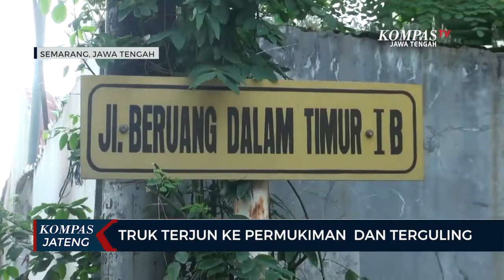Truk Terjun ke Pemukiman dan Terguling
SEMARANG, KOMPAS.TV - Diduga sopir mengantuk, truk bermuatan penuh cairan kimia Hcl mengalami kecelakaan pada Sabtu (26/06/2021) pagi, di Semarang. truk terjun dari tol dan terguling di permukiman warga di Jalan Beruang Dalam Timur 1B, Kalicari, Kecamatan Pedurungan, Kota semarang.

Diduga karena sopir mengantuk,  truk tangki bermuatan cairan kimia Hcl  atau Asam Clorida bernomor polisi L 9628 UL yang dikemudikan Yonatan dari surabaya ke kota semarang. Saat truk tiba di Jalan Tol Gayamsari KM 433, truk kehilangan kendali kemudian menghantam batas jalan tol dan kemudian terjun dan terguling ke permukiman warga dengan ketinggian 7 meter. Truk sempat menghantam truk boks dan bagian depan rumah milik warga. Beruntung tidak ada korban dalam kecelakaan tunggal ini dan sopir truk tangki hanya mengalami luka. "Truk menghantam pembatas jalan dan terguling. Tidak ada korban dalam kecelakaan truk bermuatan hcl ini dan sopir truk selamat," kata suyadi, warga setempat.

Akibat kecelakaan tunggal ini, truk tangki mengalami kerusakan pada kabin truk. Selain itu, pembatas jalan tol, kabel PLN, kabel Telokm dan tiang listrik juga rusak. Sementara itu, cairan Hcl dari truk tangki yang sempat bocor dan mengalir ke jalan berhasil diatasi oleh petugas pemadam kebakaran kota semarang.